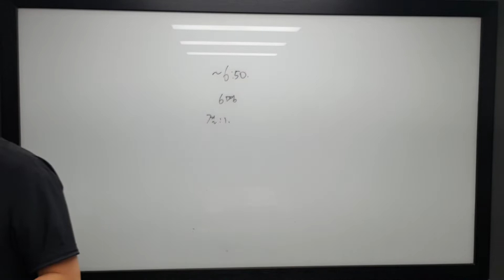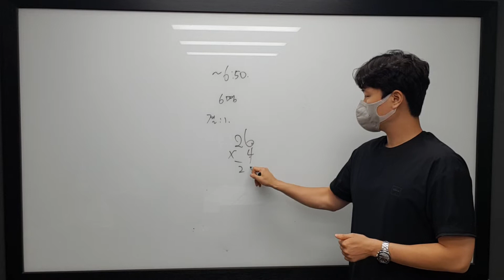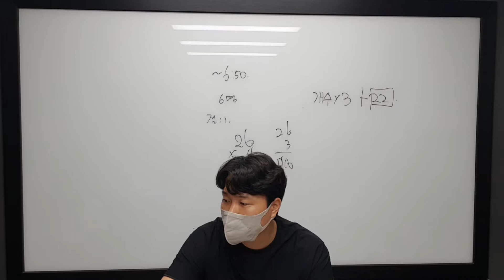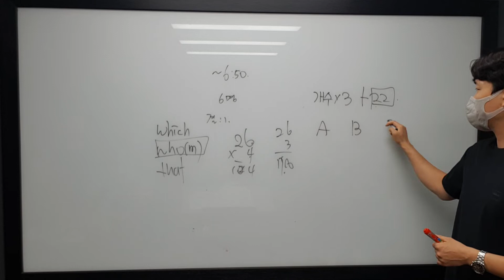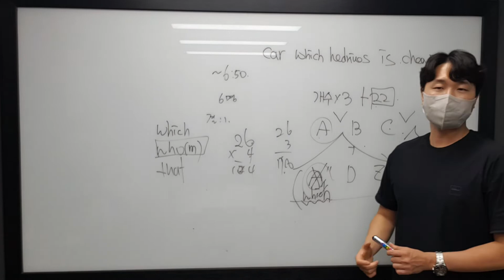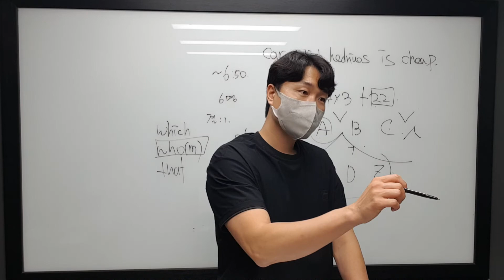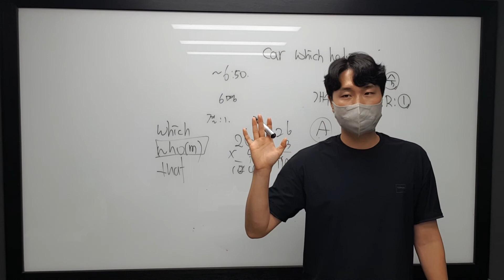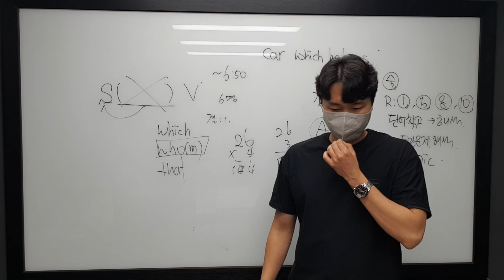8월 1일 월 중1 월말 정재빈 1